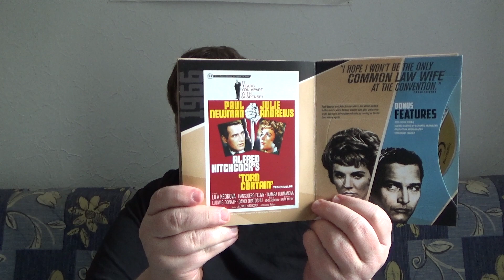BOTTOM 100 Platz 96 - DER ZERRISSENE VORHANG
USA 1966
Regie: Alfred Hitchcock
mit: Paul Newman, Julie Andrews, Lila Kedrova, Hansjörg Felmy, Tamara Toumanova, Ludwig Donath, Wolfgang Kieling, Günter Strack, David Opatoshu, Gisela Fischer, Mort Mills, Carolyn Conwell, Arthur Gould-Porter, Gloria Gorvin, Wilhelm von Homburg, Jan Malmsjö